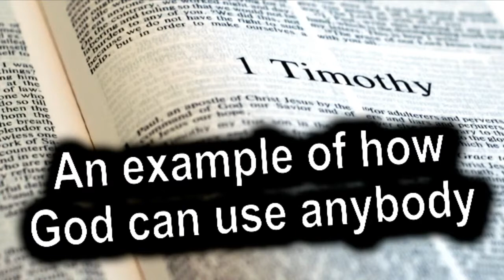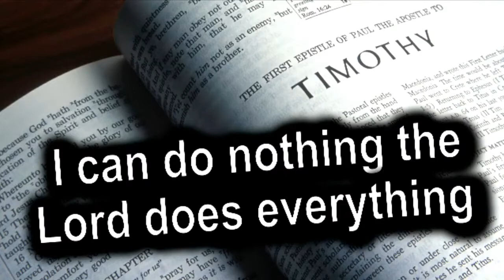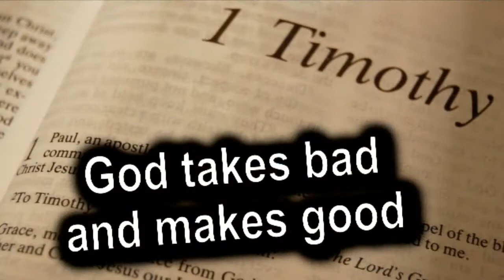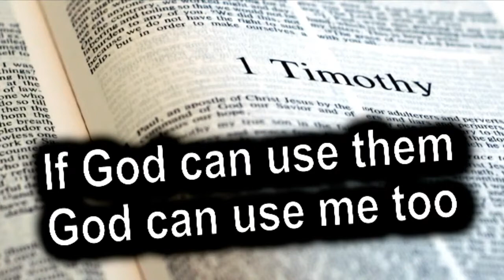What can I do? - 1 Timothy 1:12-16 – August 2nd, 2020 by Pastor JD Farag